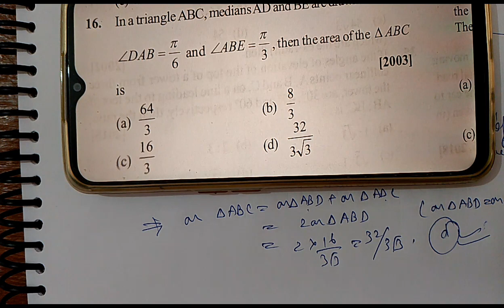99. Properties of triangle || IIT-JEE PYQ. || Ques 219.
THIS VIDEO IS USEFUL FOR IIT-JEE/UP-PGT/DSSSB/KVS/CLASS 11,12 /& MANY COMPETITIVE EXAMINATIONS .
Welcome to MAC(Mera Apna Channel).
thank you for giving your valuable time in my channel.
If any suggestion send message in telegram.
KVS PGT TGT maths
DSSSB maths
UPPGT maths
UP-BOARD
state level exam
DSSSB maths
UPPGT maths
UP-BOARD
state level exam
DSSSB maths
UPPGT maths
UP-BOARD
state level exam